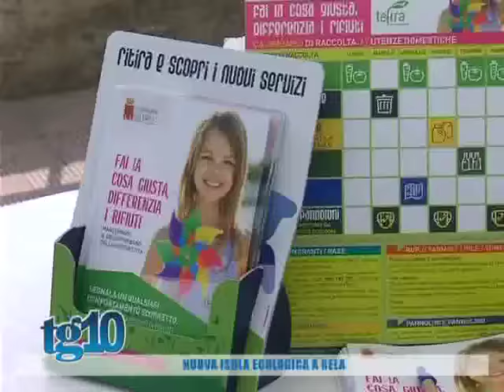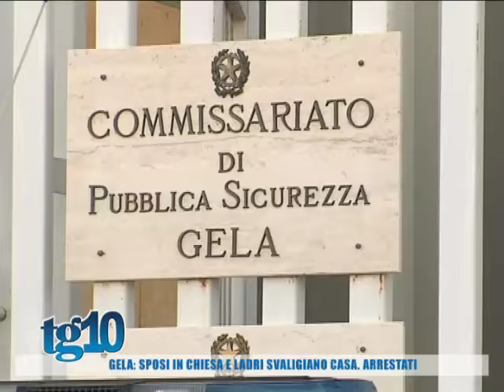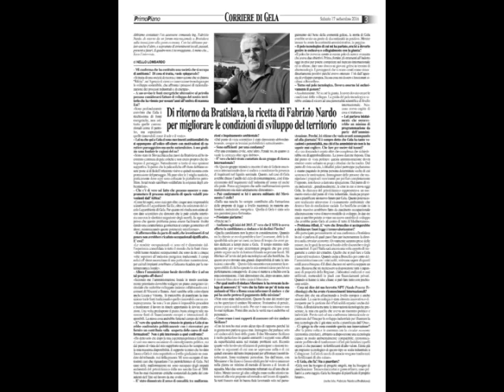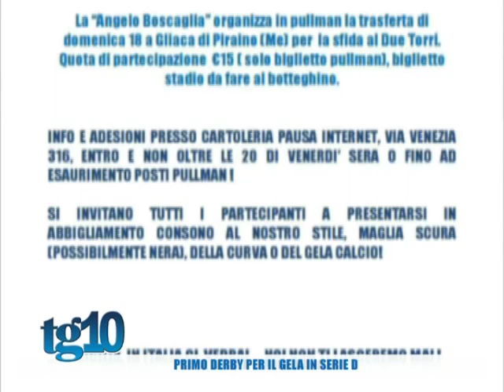Tg10 del 17 09 2016